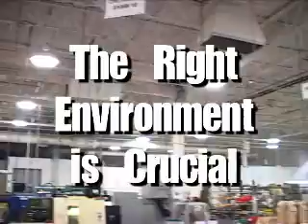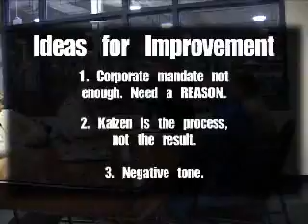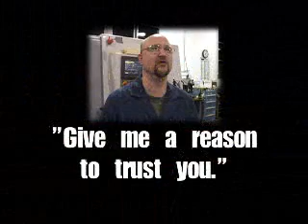GBMP Lean Training DVD "Moments of Truth -Creating a Lean Chain of Support" Clip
In this 35-minute DVD, Shingo Prize recipient Bruce Hamilton invites managers and supervisors to take a look in the mirror to examine how their actions and reactions can alternately energize the continuous improvement program or kill it. Drawing upon the wisdom of the creators of the Toyota Production System, this training tool focuses on the essential changes in management behavior that fosters and supports a sustainable Lean transformation.

In a series of dramatizations, the GBMP team takes you into both the office and the factory to examine critical moments of truth, single points in time during which interaction between manager and employee either create employee involvement or discourage it. Through their words and action, they can inadvertantly squash employee creativity, missing key moments when dissatisfaction may be converted into positive energy for change.

This is a video for all employees, but is primarily directed to those who will be responsible for creating a chain of support for improvement. This lighthearted presentation offers the opportunity to see and understand these moments of truth as a first step to leading the Lean conversation.